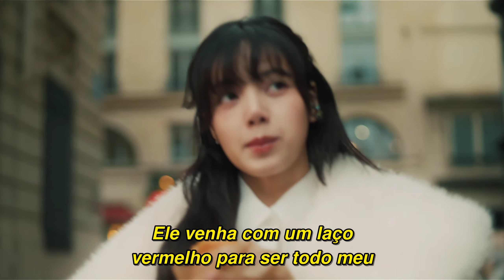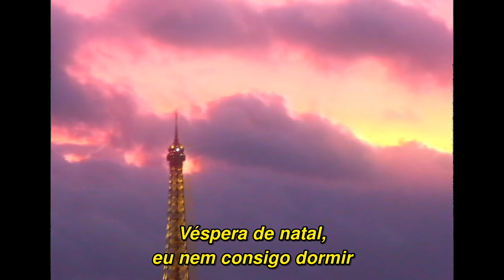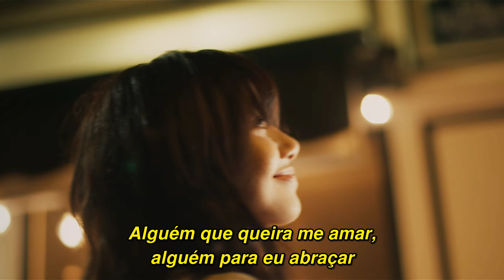LISA - My Only Wish (Cover de Britney Spears) (Tradução/Legendado)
Peça a tradução do seu clipe favorito e ajude a apoiar o canal!

Tradução do cover da música "My Only Wish", feito por Lisa, do grupo BLACKPINK. O cover foi um presente de natal de Lisa para os seus fãs, e foi lançado em dezembro de 2023.